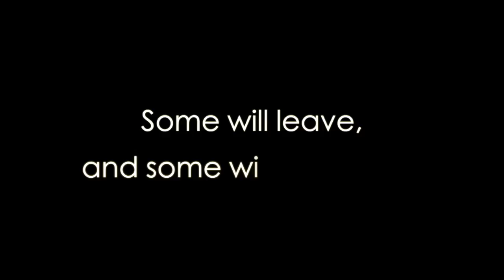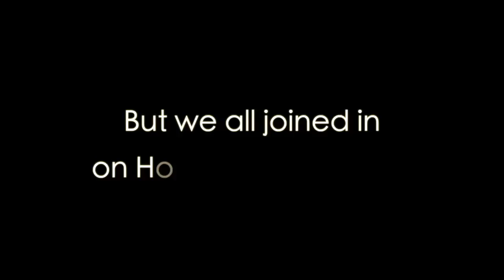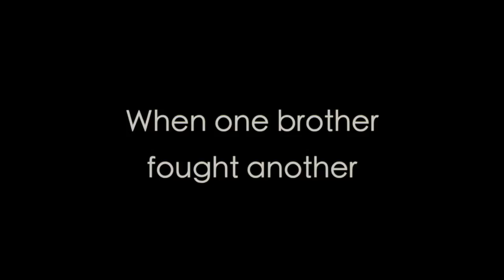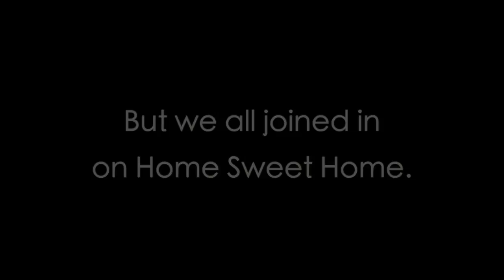Home Sweet Home - Murray Low (Official Lyric Video)